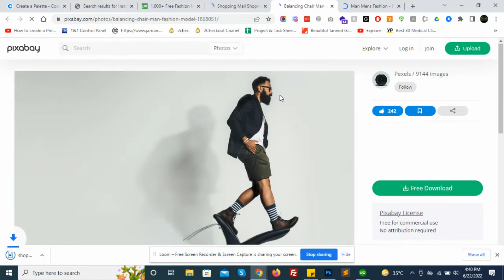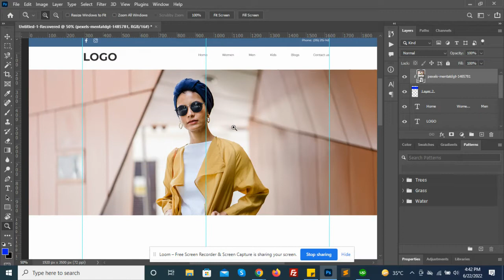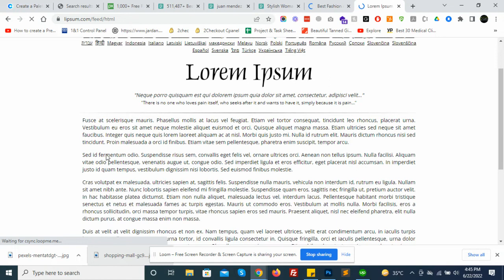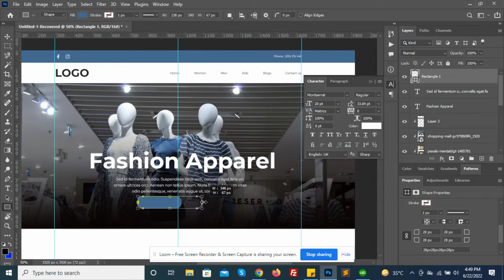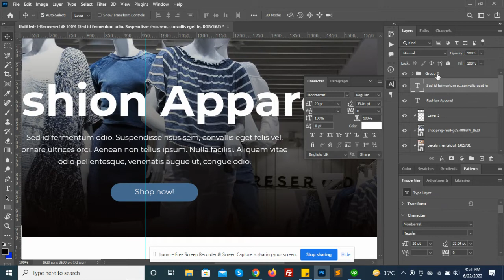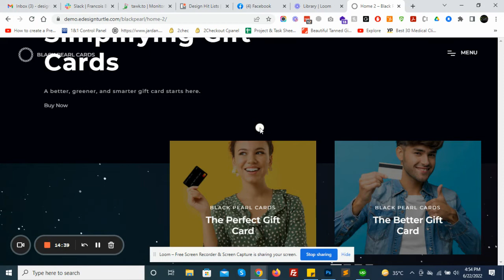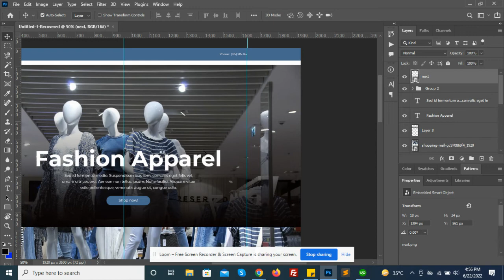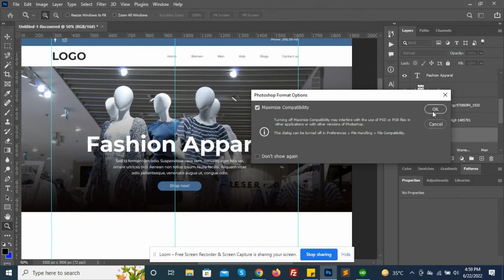Learn Website design in Photoshop part 1